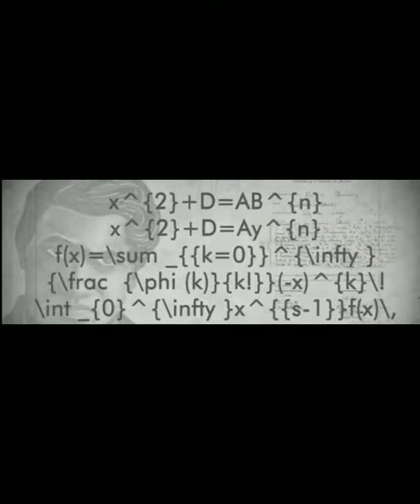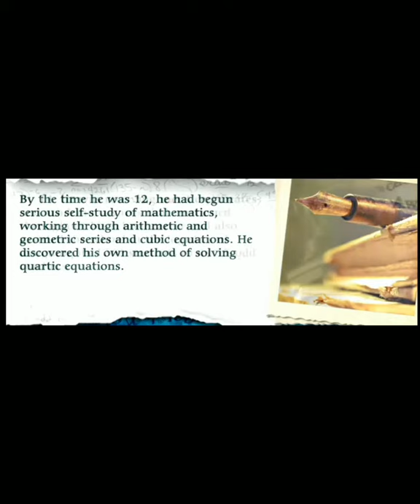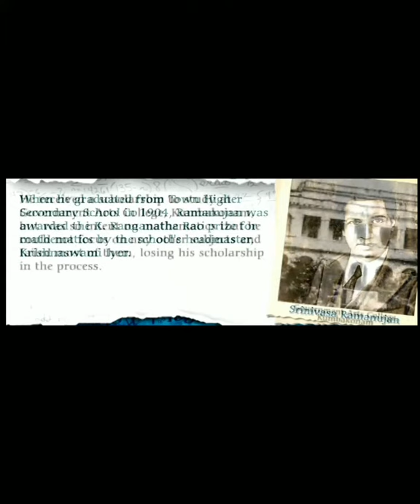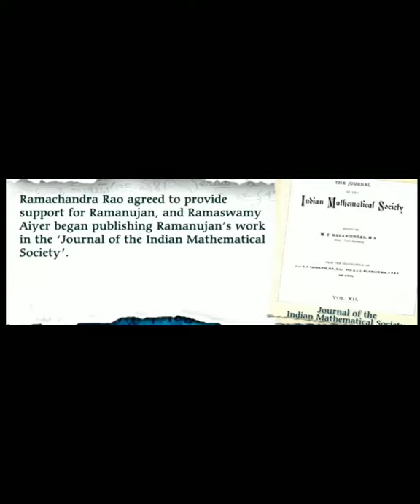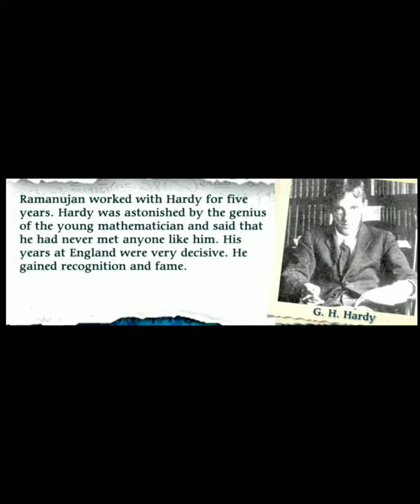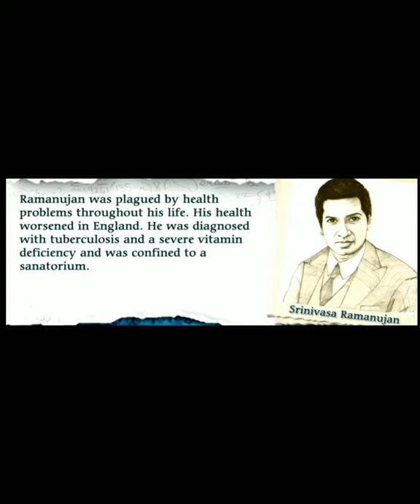Indian Great Mathematician SRINIVASA Ramanujan